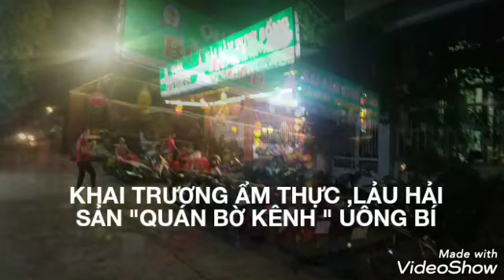KHAI TRƯƠNG QUÁN LẨU HẢI SẢN " BỜ KÊNH"